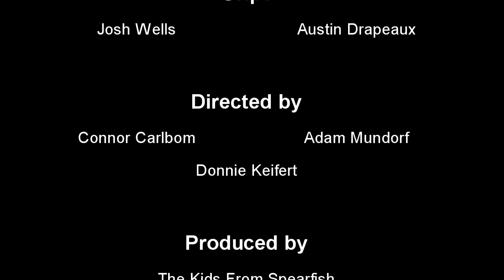Trick or Treat: A Kids From Spearfish Halloween Special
Connor goes out for his first trick-or-treat experience, and boy is he in for a surprise!